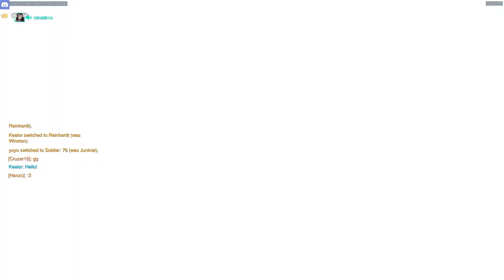hanzo 3k + tbag